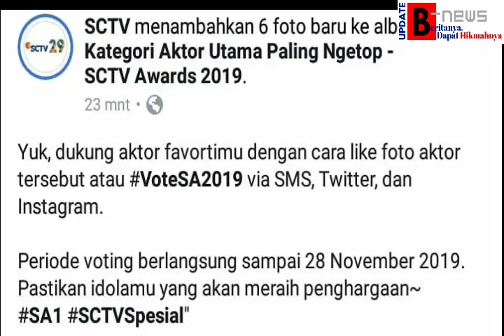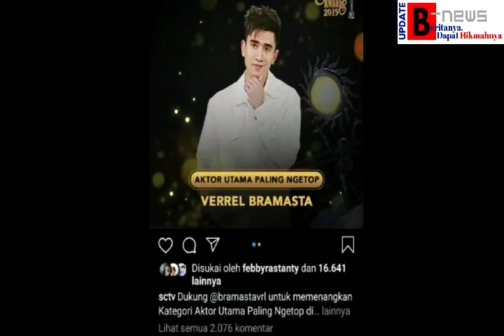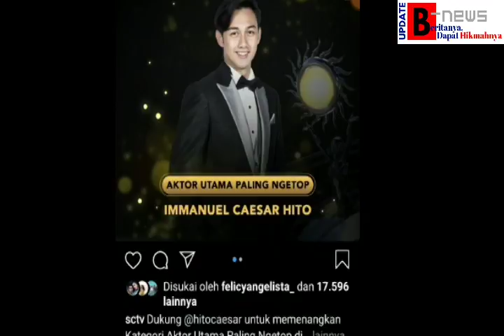PESAING BERAT AMMAR ZONI DI SCTV AWARD; IMMANUEL CAESAR HITO; VERREL BRAMASTA